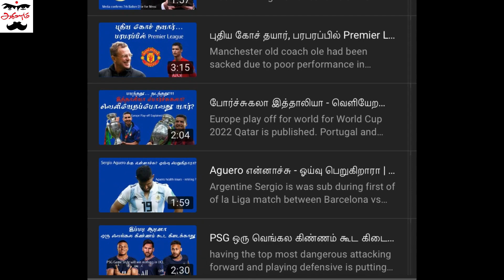மெஸ்ஸி ரொனால்டோ சம்ராஜ்ஜியம் முடிவுக்கு வருகிறதா | Messi - Ronaldo Era towards The End - Explained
It has been a difficult last few days for both Cristiano Ronaldo and Lionel Messi. The duo have both faced season-defining setbacks in their respective campaigns.

Lionel Messi saw his Paris Saint-Germain (PSG) side get knocked out of the Champions League by Real Madrid in the Round of 16. This prompted PSG fans to jeer him and Neymar during their Ligue 1 game against Bordeaux on Sunday (13 March).